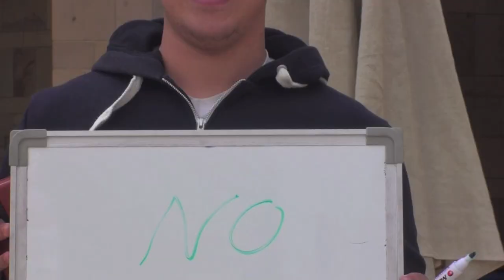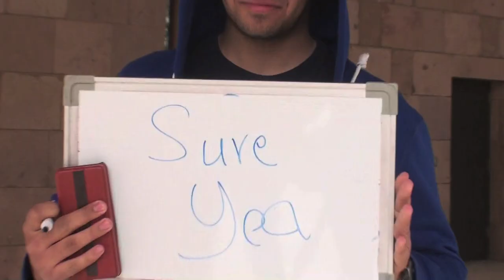AUC Career Day 2015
You are invited to Take a Glimpse of Your Future Career at CAREER DAY 2015 on Wednesday, February 25 at Mohamed El-Rashidi Gym, AUC Sports Center 11 am to 3 pm.

Career Day is a 1-day career exploration event that you don’t want to miss: Meet 50+ live professional success stories from 25 industries representing leading entities in a roundtable, group discussion setup. Ask your current career questions, get insights on the professional world of work, know what employers look for and listen to real-life challenges and key achievements. For further details on who you can meet at Career Day and sample questions of what you can ask, please refer